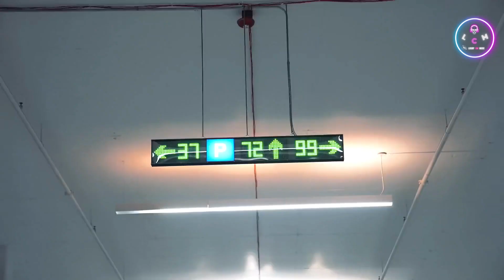McLaren 765 x Porsche GT3RS Day Tour x Bass Boosted x Dabro Remix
We produce beautifully crafted music videos with the best melodies.
Music Mix 2023 🎧 Remixes Of Popular Songs 🎧